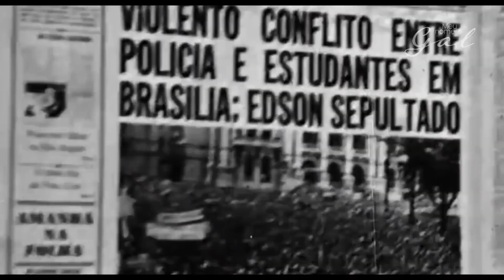MEU NOME É GAL